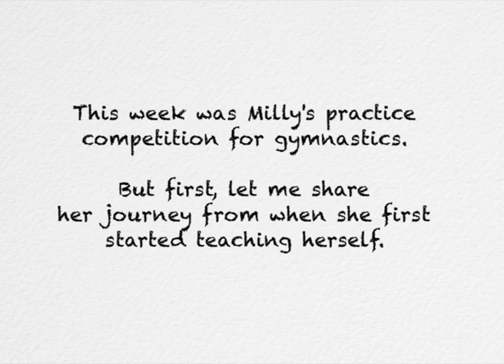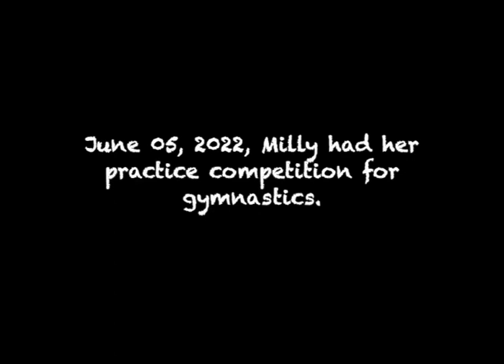Milly's practice competition & her gymnastics journey - week 22 | The Pardillos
This week was Milly's practice competition for gymnastics. But before we share that, we take a look back at all the videos we have taken of her and her progress. She started teaching herself tricks a few years ago, and these videos shows how far she's come. This is week 22 of our year 2022.

PLEASE Click on the bell notification to be notified of our next video and click on that 👍 button!